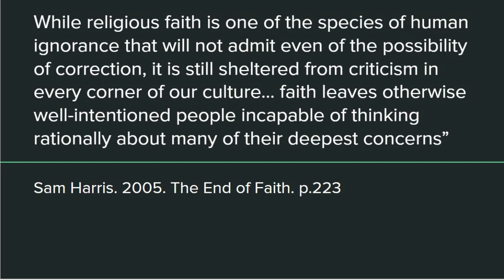I was a Complete JW Ideologue!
As a fully committed Jehovah's Witness, I read Sam Harris book "The End of Faith." Instead of making me question my religious ideology I felt that it confirmed it.

Jehovah's Witnesses believe that the United Nations will soon be given complete authority over the world and that its first act os the sole government on Earth is to destroy religion. I read Harriss's book an an indication that the fall of religion was immanent.

I argue that we can never be fully free of an ideology until first we recognize it in ourselves and forgive - both those who indoctrinated us and ourselves.